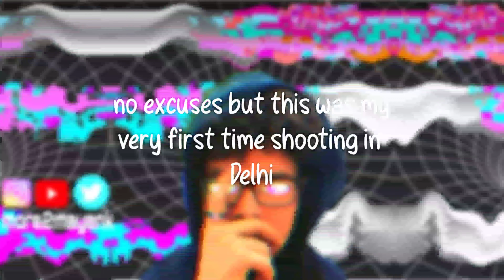for a moment in delhi|CINEMATIC TRAVEL|Mayank Sharma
SHOT AND EDITED ON ONEPLUS

hey, welcome back to another story of mine,not good with words though,i never believed in monuments were beautiful but here you goo! and and i didn't shoot much clips but what i have is this only❤️and i tried by my best to give the best output ❤️
MUSIC
OUTRO MUSIC
ARPIT NEMO - JOOTH